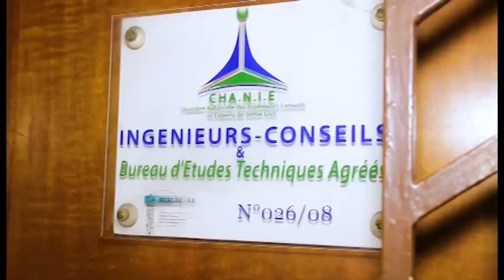LET SARL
Spécialisé dans l'équipements et matériels agricoles LET SARL nous présente à travers cette vidéo ses outils en situation réelle.